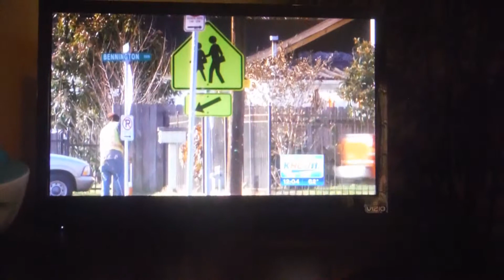KHOU News Story